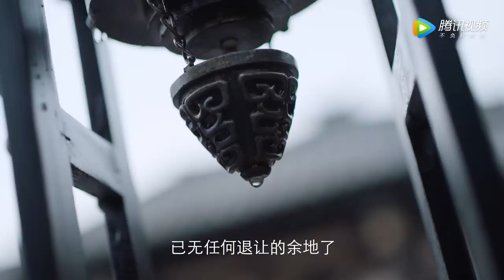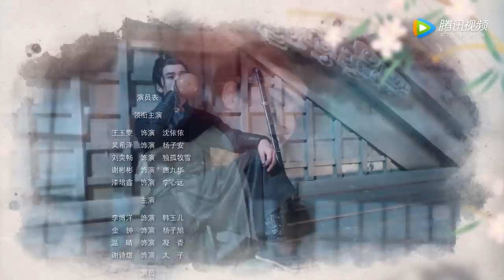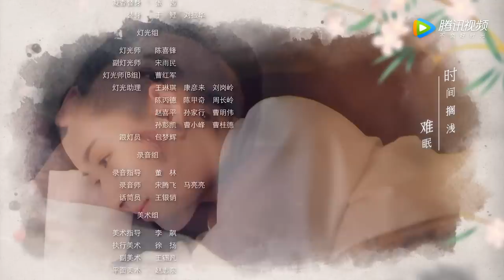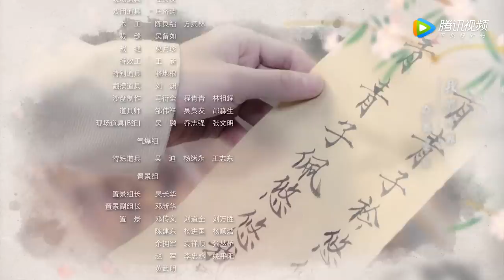ENG SUB【长安少年行 The Chang'An Youth】EP14 | 尚艺馆比赛胜出，长安五子果然名不虚传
《长安少年行》讲述了市井厨娘沈依依为报答好友相知之恩，替嫁长安履行婚约，误打误撞进入尚艺馆，开启了一段破奇案、打贪官、寻真爱的青春之旅的故事。
▶4月22日首播，每周三四晚20点更新两集。
▶主演：王玉雯，吴希泽，刘奕畅，谢彬彬，漆培鑫，李博洋，金钟，温晴，谢诗煜，邢洋